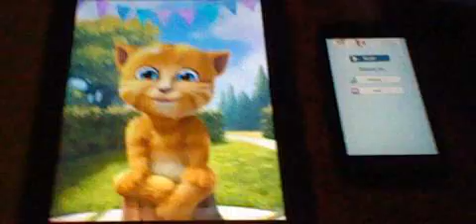Talking ginger just poop again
for eat some bad